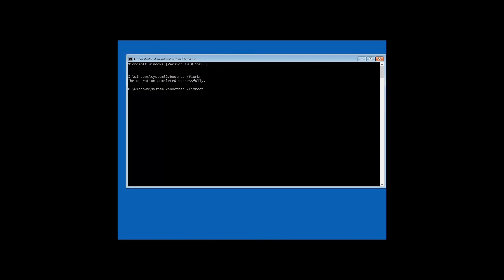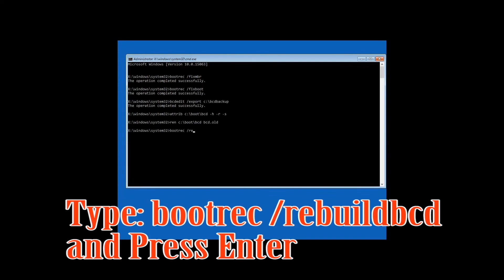How to Fix Error Code 0xc00000e9 in Windows 8 / 8.1 - BEST FIX! 2025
Where to download the latest version of Windows 8.1 legally to install it on a USB stick:

Windows 8 Error Code 0xc00000e9 Solution. Windows 8.1 failed to start. File: \Boot\BCD 0xc00000e9, How to repair it?. 0xc00000e9 Error at startup FIXED!. Repair Windows 8 0xc00000e9 Startup Error. Boot Manager: Windows failed to start. A recent hardware of software change might be the cause. Status: 0xc00000e9 SOLVED!.